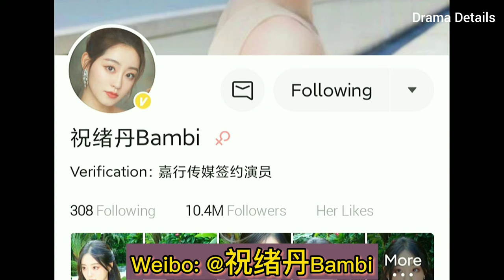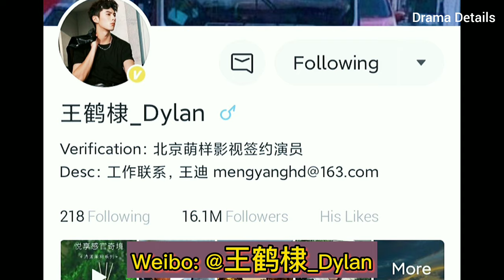Dylan Wang and Zhu Xu Dan (Miss the Dragon) [Profile]